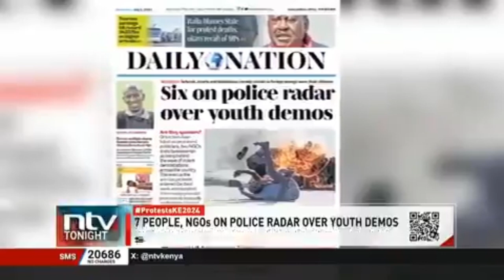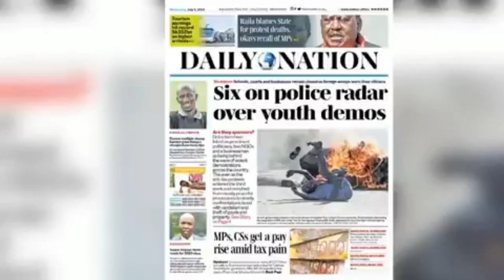Politicians Funding Goons in the Gen Z Protests Revealed in an investigative report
Exposed: Politicians Fund Chaos in Gen Z Protests - What's Behind the Violence?
An explosive investigative report has recently unveiled troubling details about the involvement of prominent politicians in funding goons to infiltrate and manipulate the Gen Z-led protests sweeping across the nation. These protests, originally sparked by genuine grievances over government policies and social justice issues, have seen an escalation in violence and disorder, now attributed to these covert activities.

The report, released by a reputable investigative journalism team, details how certain politicians have been covertly channeling funds to groups known for their disruptive tactics. These groups have been instrumental in transforming peaceful demonstrations into chaotic scenes, thus discrediting the movement and creating a pretext for heavy-handed police interventions.

According to the investigation, these politicians aim to undermine the protests to maintain the status quo from which they benefit. The report includes evidence such as intercepted communications, financial transactions, and testimonials from insiders. This revelation has shocked the public and ignited fierce debates about the integrity of political leadership and the exploitation of youth movements.

The Gen Z protesters, initially motivated by a desire for systemic change, are now facing a crisis of infiltration that threatens to undermine their efforts. The involvement of goons has not only escalated violence but also compromised the public perception of the protests, painting them as undisciplined and dangerous rather than legitimate and necessary.

As the nation grapples with these revelations, calls for accountability and transparency from political leaders have intensified. The public, along with various social and political analysts, are demanding immediate action to address these manipulations and ensure that the genuine voices of the protesters are heard and respected.